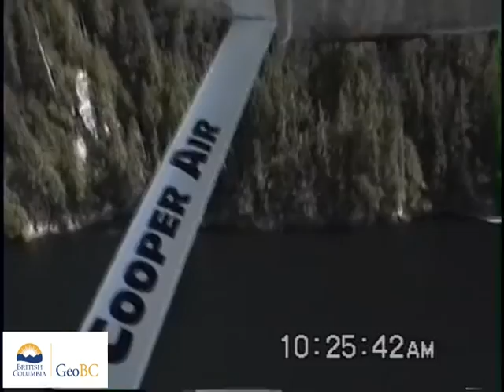North Dean Channel, King Island, Burke Channel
These videos are of a coastal aerial video imaging (AVI) survey conducted in the mid coast of British Columbia during 1997 from Exeter Point To Windsor Cove.The survey was conducted in support of coastal and land-use management initiatives of the Land-Use Coordination Office (LUCO). The entire survey was conducted during extreme low-tides with tidal elevation seldom exceeding 1m above chart datum during the survey. The surveys may have  used both helicopter) and/or fixed-wing aircraft.The shoreline is imaged with the aircraft (a) to the seaward of the shoreline, (b) at elevations of 75-100m and (c) at an air speed of 100 km/hr. The videographer is in direct communication with the pilot during the survey to optimize imaging of the intertidal zone. Synchronous geomorphological and biological narratives are recorded with the imagery but have been removed from these videos.